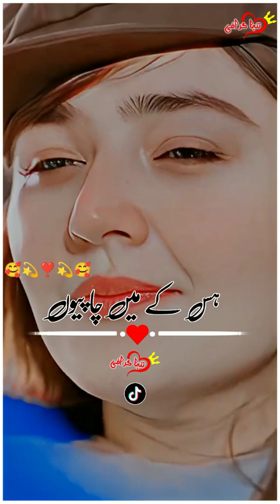Coming Soon New Song Sadqey Thewan Zakaullahkhan saraikisong Sadqey Sadqey Men Sadqey Thewan